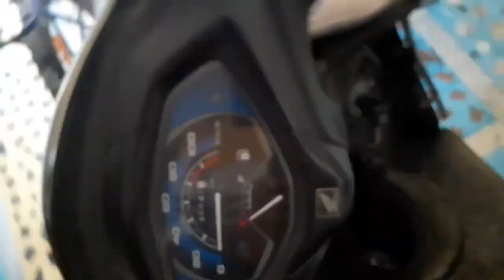vlog:-7|sharief bolte|a day of competitions|s9classicindia